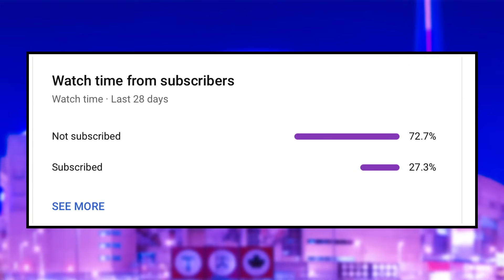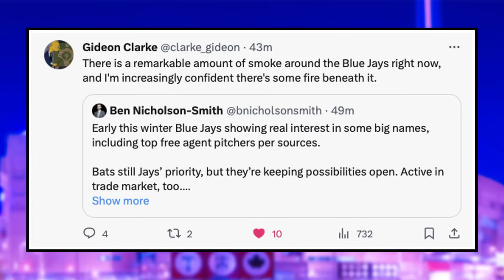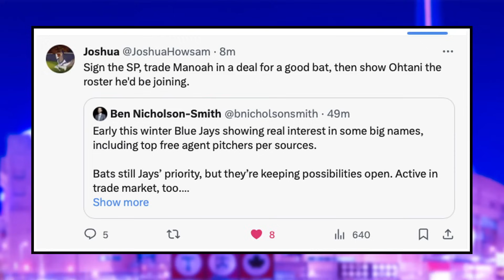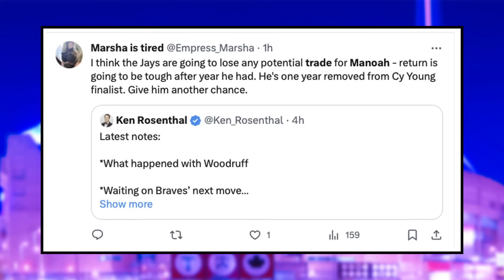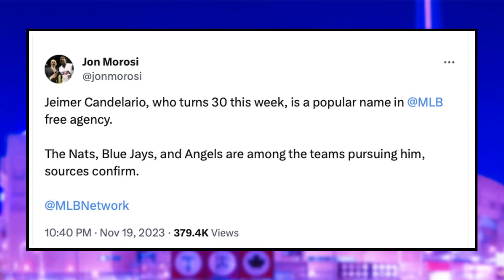HUGE Moves Incoming... - BNS Reports Jays Pursuing STARS | Toronto Blue Jays News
Nick Gosse and Peter Vryonis break down a recent report by Ben-Nicholson Smith breaking down the Toronto Blue Jays are targeting stars and are going to make a big push for a star, as well as discuss potential targets for the Jays.

0:00 Toronto Blue Jays News
1:43 HUGE Report...
9:49 Jays Pursuing Jeimer Candelario